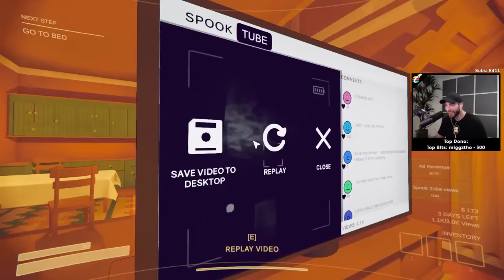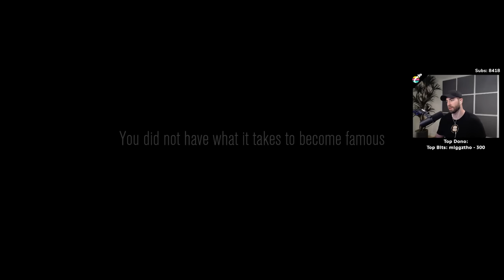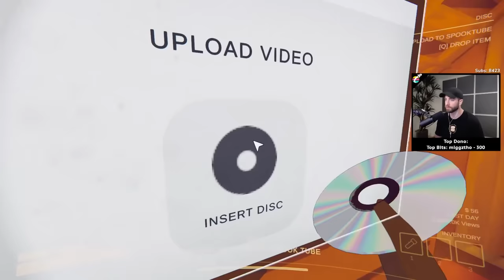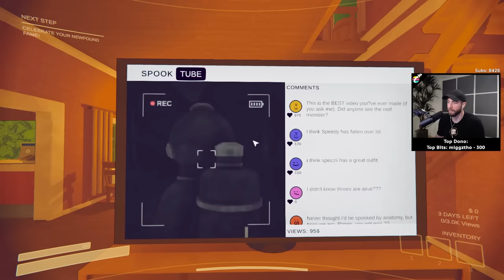This NEW Content Warning Game is Hilarious Fun!